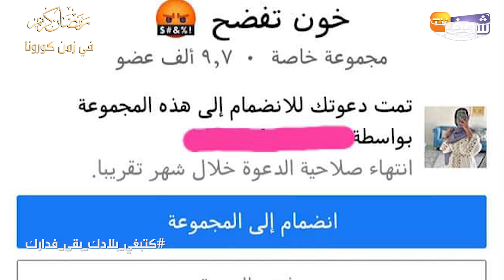بعد "حمزة مون بيبي"..مجموعة نسائية تحت اسم “خون تفضح” تتورط في التشهير وابتزاز الشباب بتطوان وطنجة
على طريق عصابة "حمزة مون بيبي"، توصلت "شوف تيفي" بتفاصيل جد خطيرة وصادمة، حول ظهور مجموعة فيسبوكية نسائية تطلق على نفسها اسم "خون تفضح"، تورطت في التشهير بالعديد من الشباب القاطنين بمدينيتي طنجة وتطوان.